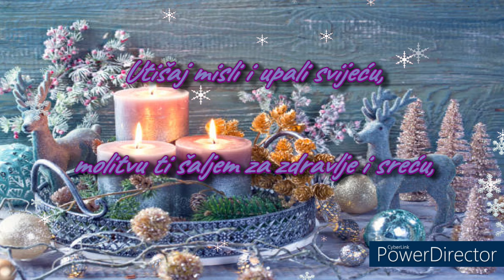☃️⛄❄️⛄☃️Utišaj misli i upali svijeću ! Sretan Božić!